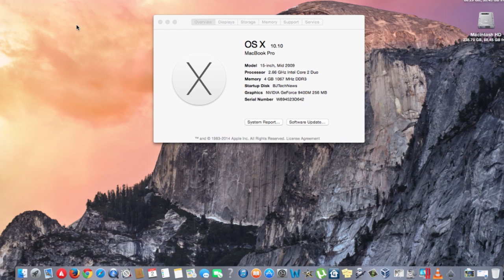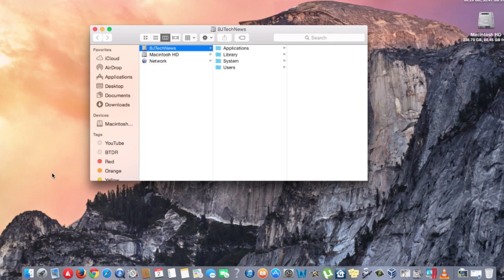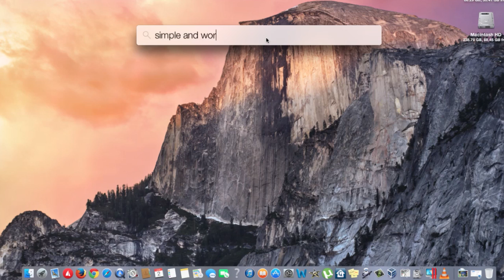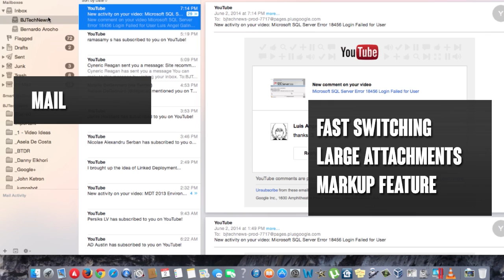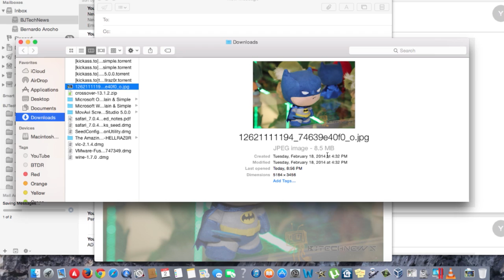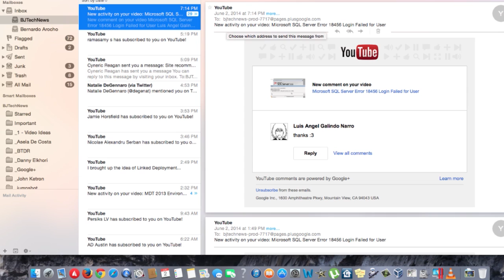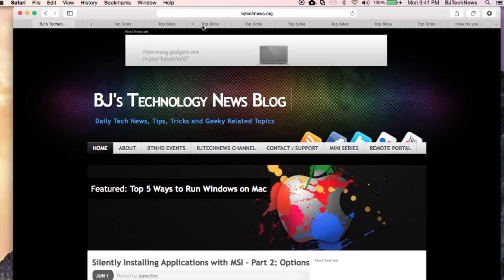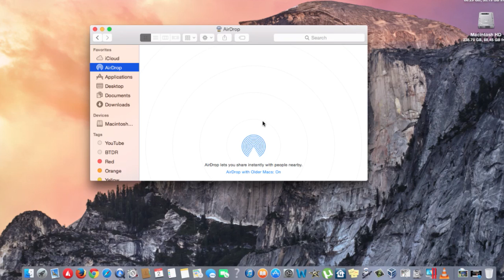Mac OS X 10.10 Yosemite Review!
Apple finally took the wraps off its updated version its desktop operating system Mac OS X 10.10, which is now officially known as Yosemite.

For Discount Orb Headphones products use: BJTECHSAVES